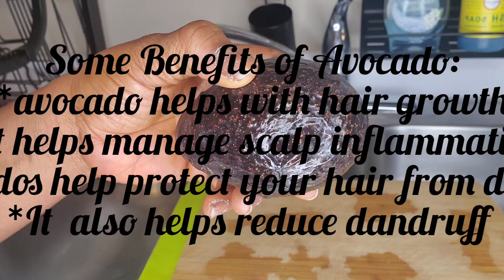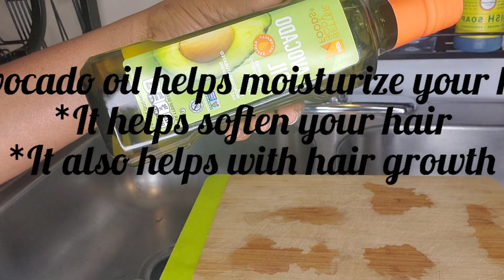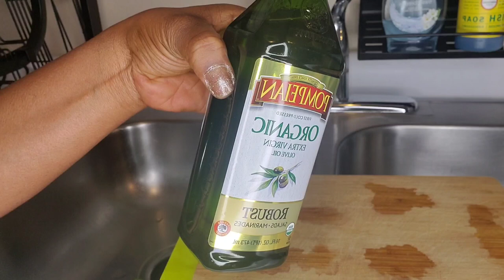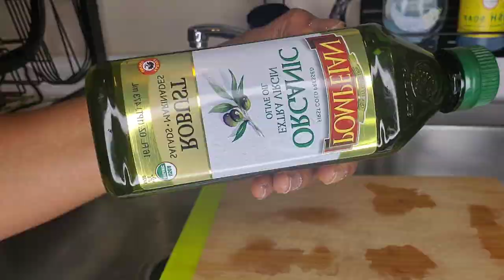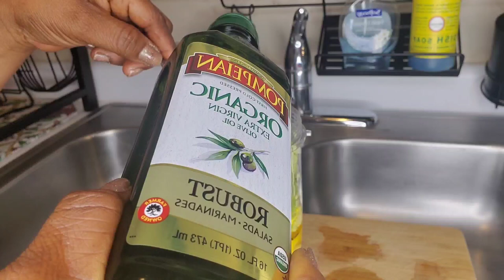DIY Homemade Massive Hair Growth Conditioner | Best Homemade Aleo Vera Conditioner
Deep conditioning my 4C natural hair, please watch to the end

products used in this video:

olive oil
extra virgin olive
organic raw coconut oil
avocado
avocado oil
banana
aloe vera
jojoba oil

You can find these products at Walmart or Amazon